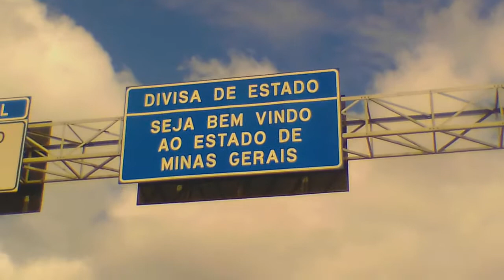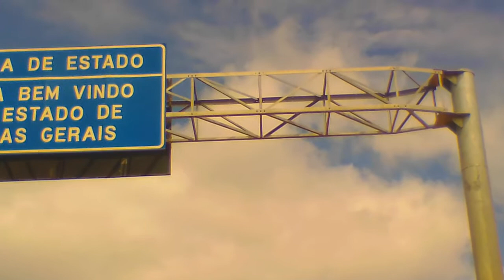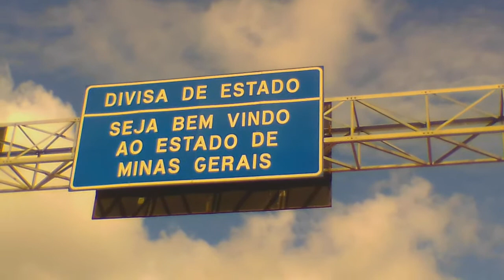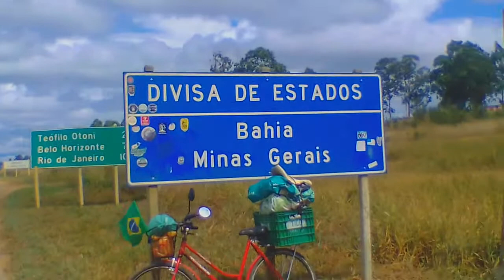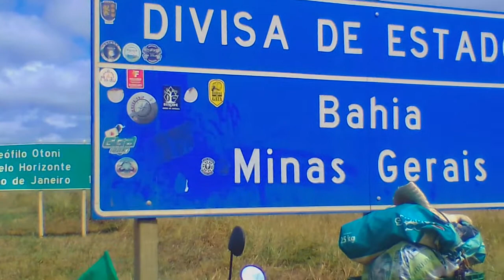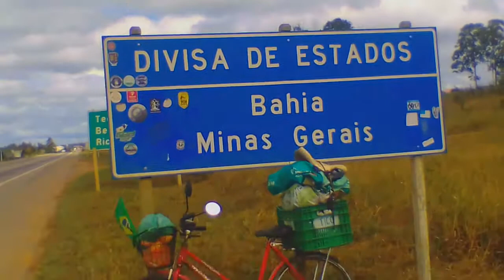DiViSA BANHIA*MINAS GERAIS